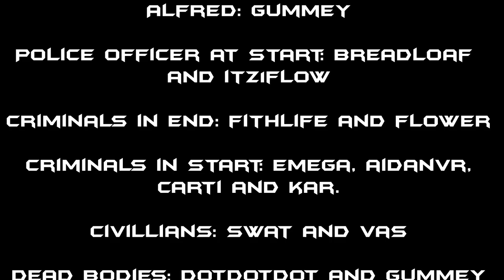The Batmonke - The Gorilla Tag Movie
The Batmonke - A Gorilla Tag Movie (NO SPOILERS FOR "The Batman (2022)")

This is The Batmonke. A Gorilla Tag movie made by Vincidor.

Credits:

Made by Vincidor
Batmonke: Bred and Dread
The Riddler: Dread and Tex
Gordon: Fifthlife
Alfred: Gummey

A huge thanks to Emega, AidanVR, Carti, Kar, Breadloaf, Its1flow, Swat, Vas, Flower and Dotdotdot for helping with smaller roles!